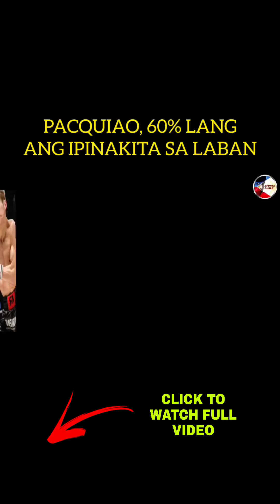Manny Pacquiao vs Rukiya Anpo | Pacquiao latest fight 2024 update | 60% lang daw